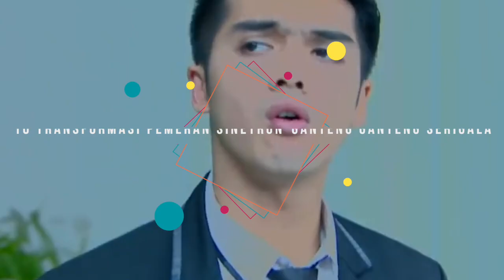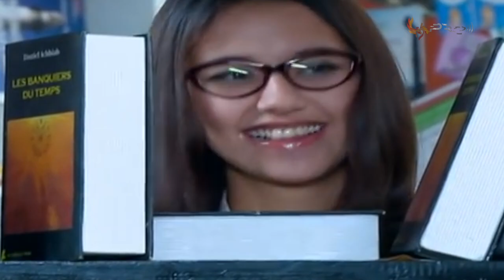CINTA LAMA BERSEMI KEMBALI! Begini Perubahan 10 Pemeran Sinetron Ganteng Ganteng Serigala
Sinetron Ganteng Ganteng Serigala atau GGS pertama kali tayang pada tahun 2014. Sinetron yang dibintangi sederet aktris dan aktor ternama ini sempat menjadi sinetron yang paling populer pada masanya. Delapan tahun sudah berlalu, bagaimana ya kabar para pemeran GGS? Penasaran? Langsung saja yuk kita simak, berikut adalah 10 Transformasi Pemeran Sinetron Ganteng Ganteng Serigala.